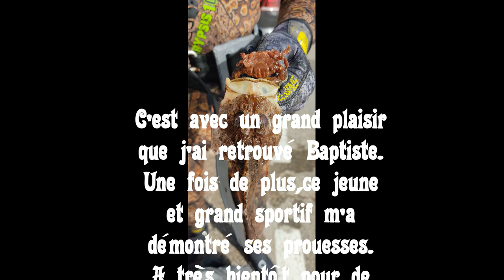Chasse sous marine à la Ciotat en compagnie de Baptiste le 26 Octobre 2022 Pescasub, Spearfishing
Salut à toutes et à toutes " les Mordus de pêche sous marine".
J'étais tellement pressé de mettre cette vidéo en ligne, que j'en ai oublié les bonnes manières et surtout d'en faire la description, et un titre digne de ceux que je fais d'habitude.
Petite précision, autant ce jour la, nous ne ferons pas "grand chose", le lendemain, à quelques kilomètres de notre spot, nous ferons une très belle pêche, vous le découvrirez dans la prochaine vidéo de vendredi.
Alors, pensez à activer la clochette de notification,pensez à laisser un pouce levé, et le commentaire qui va bien, lol..
Pour celles et ceux qui ne sont pas encore abonnés :
Vous pouvez nous rejoindre sur Facebook grâce au lien suivant:
Cabesto Aubagne et Ollioules (10% de remise sur présentation de notre carte de membres de l'Association Loi 1901 ).
Bonne vidéo.
A bientôt
@Les Mordus de Pêche sous Marine
@Les Gobies